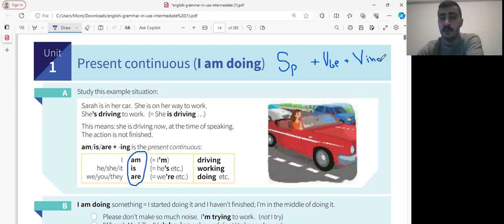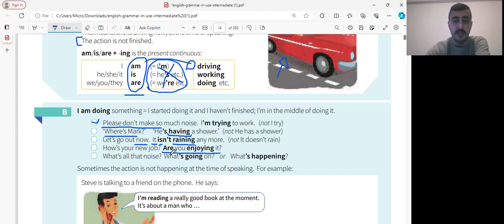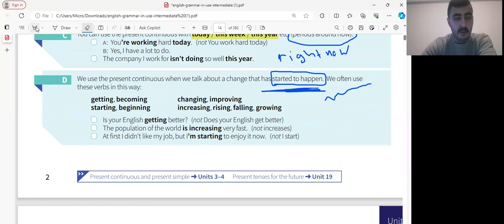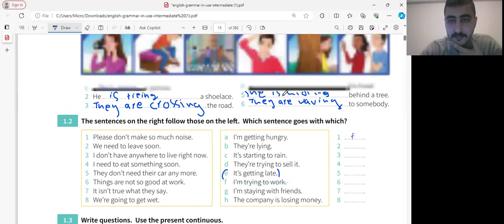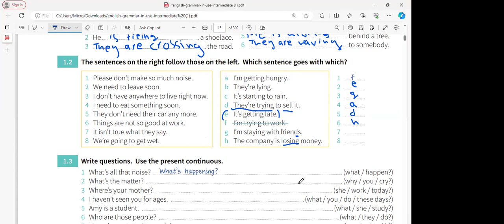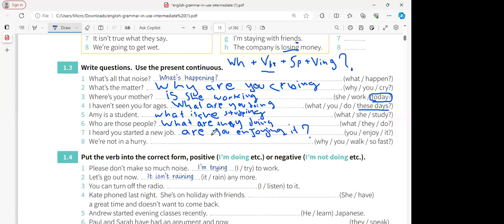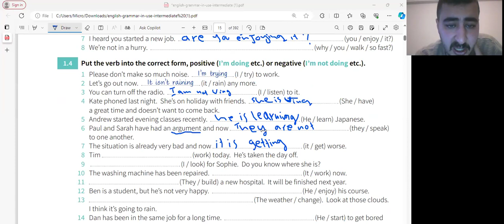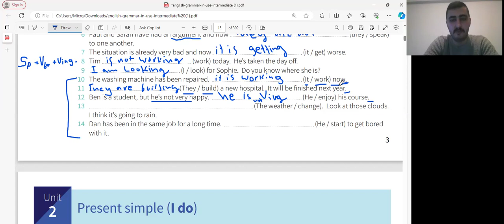دورة اللغة الإنجليزية العامة / المحاضرة 4